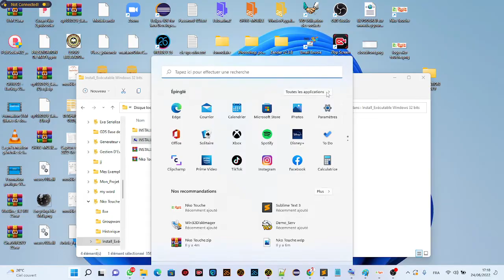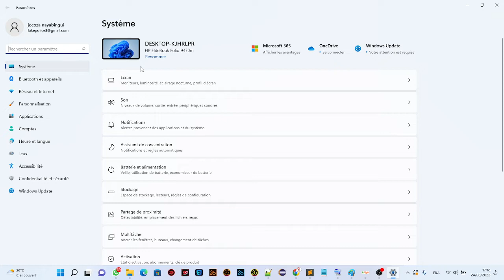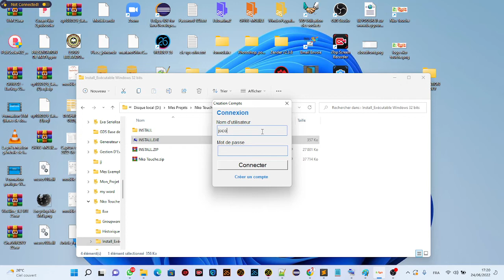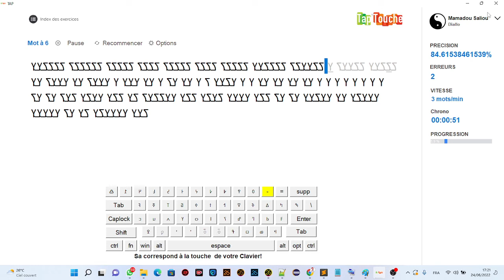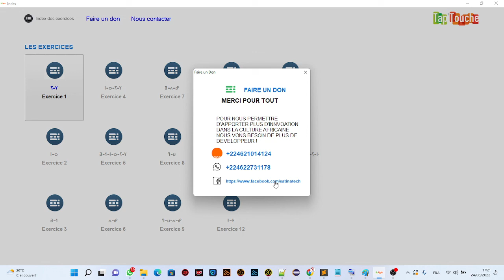NKO TOUCHE - APPLICATION D'APPRENTISSAGE A TAPER LES TOUCHES EN NKO ET ADLAM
Cabinet de Formation et de Perfectionnement informatique
Satina Technologie est une entreprise informatique basé sur le Numérique qui forment dans les métiers informatique a Savoir :
La Programmation Informatique , Le Webdesign , La Communication Digital , Vente D'équipement Informatique , Formation en logiciels de Base , Formation en Maintenance Informatique , Formation en Infographie ...
Vente de Matériels Informatiques .
site: Satinatech.net
graphic design, informatique photoshop tutorial photoshop cc